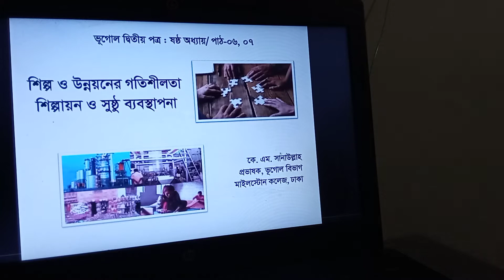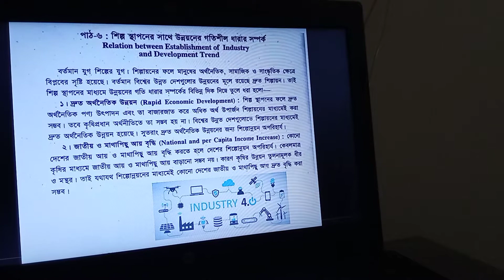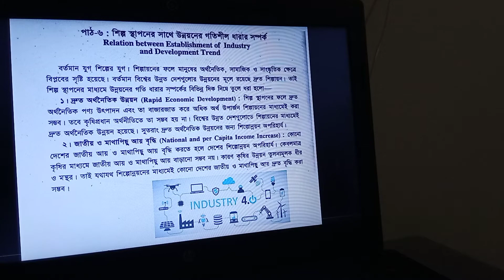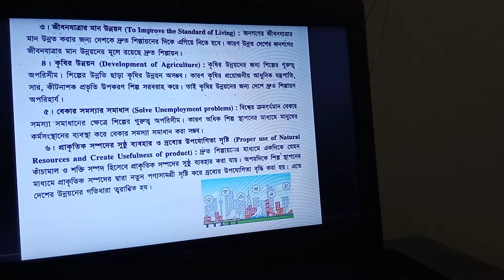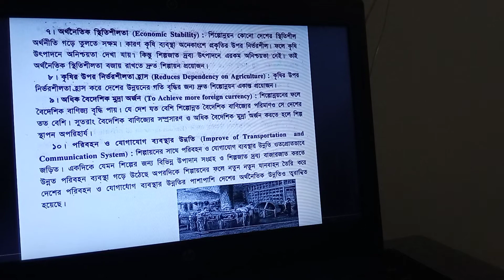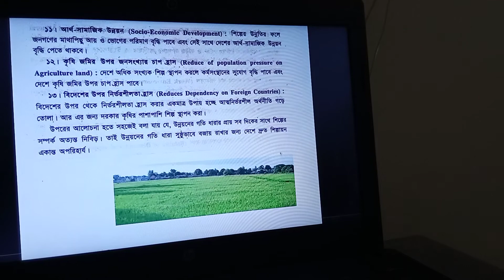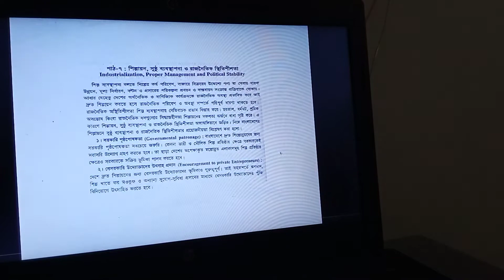Chapter-6/ Lesson-6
Geography 2nd Paper